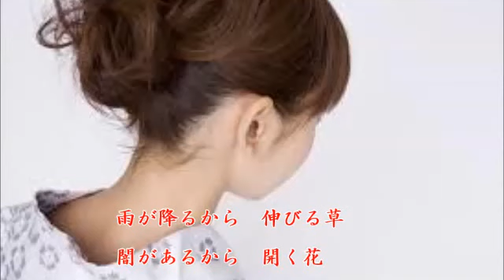【 白雪草 】 増位山太志郎 / Cover： 西川三男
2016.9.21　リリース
下地亜紀子 ：作詞
 徳久  広司 ：作曲